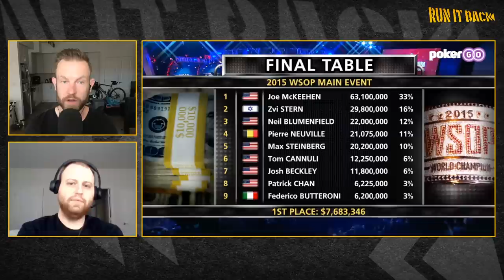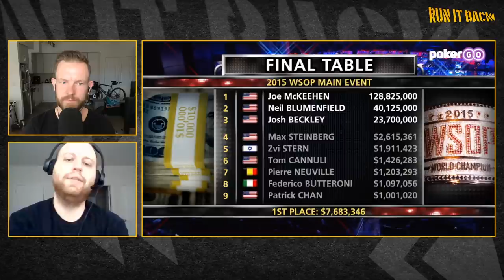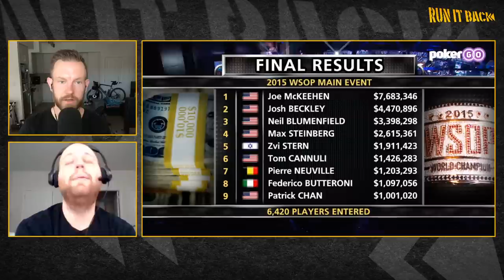Run it Back with Joe McKeehen | 2015 WSOP Main Event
Joe McKeehen relives his 2015 WSOP Main Event victory and dives deep into the strategy as well as his personal growth since winning this truly epic event!